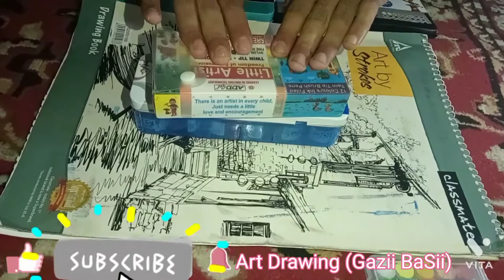Painting traditional Arabic calligraphy on Autumn leaves 🍂🍂 a relaxing silent art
Painting traditional Arabic calligraphy on Autumn leaves.
Artist:GaZii BaSii
Edited by :Zahid Hameed
camera man : Muneeb and Owais

instagram I'd:GaZii BaSii